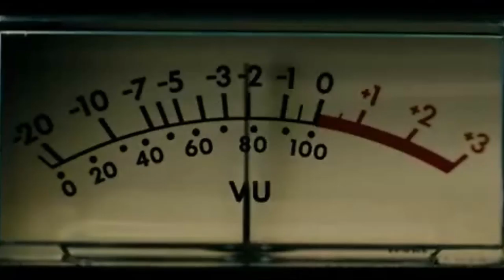Sucker Punch - Killswitch Engage - Holy Diver ( HD )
Some people are wondering why i upload so many Sucker Punch videos and the reason why is personal but i will post it down here below so if you want to read it :

I like the movie so much because it was about retrieving freedom.
The main character Baby Doll lost everything that is dear to and her wicked stepfather wants her to be labotommised (not sure if i typed that correctly) She wants to escape from there because the High roller comes in three days and she tries everything to get free and she proves that fragile looking people are not always weak. This can relate to things that happend to me in real life. When i was about 8 years old i was a bit overweight and got bullied alot. I was angry ofcourse and i had to go to a ''special school'' because of that.I also had to go to a type of anger management wich was in my spare time. Because i didn't get along with a lot of people. So i was kind of depressed. When i was around 10 years old i wanted to get away from bullies so what i did was unhealthy. I didn't eat anything. also when i was around 8 years old my parents diforced. And my dog wich meant a lot to me died because of a brain tumor. I grew up with dogs and to lose one of them is sad. so when things started to get better a bit i lost some weight became stronger, taller healthier. i was almost free from the bullies. Well my body was. i wasn't completly ready for it yet so i still avoided people. I don't want to make this discription to long so i'm going to skip to when i turned 16. Our last dog we had also died. it kidney cancer and trust me i loved that dog a lot. that was a sad moment but it got worse... My dad was getting ill he had a pulmonary embolism. wich means blood clots got into his lungs. The chance of death is very high. i was about to fall apart. i thought i was going to lose my dad but luckely he survived.When i turned 17 i thought things are going to get a lot better. But agian.. I was wrong.. My stepbrother died in a motorcycle accident. My stepbrother used to be a car mechanic. i'm studieing for that right now so i talked a lot with him so to loose him was painfull. I managed to stay strong and not cry. I'm 17 now and i can finaly say i'm free from bullies and negative stuff happening. The movie also made me cry at the beginning because i was thinking about how lucky i am to have both parents. The movie also sucked me in. i was so concentrated watching that movie that i almost felt like i was there.